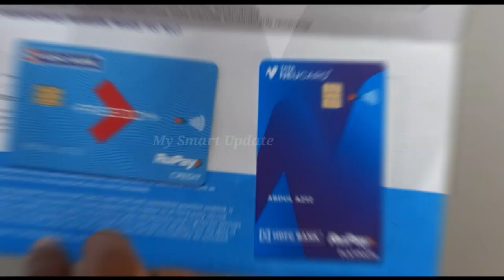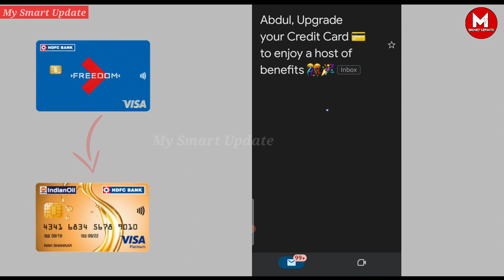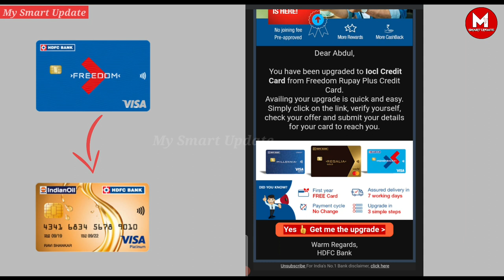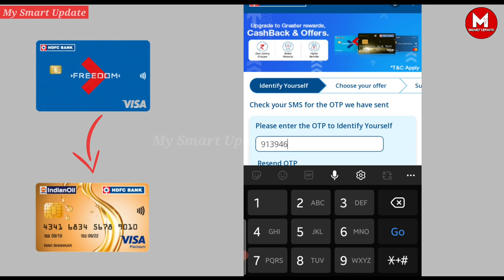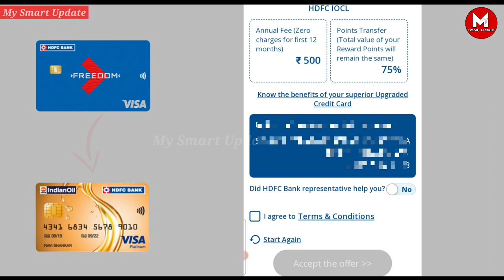How to Upgrade Hdfc Credit Card Online 2023 ¦ क्रेडिट कार्ड कैसे चेंज करे घर बैठे । Credit Card 👌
How to Upgrade Hdfc Credit Card Online 2023 ¦ क्रेडिट कार्ड कैसे चेंज करे घर बैठे । Hdfc Bank Card 👌। Hdfc Bank Credit Card Upgrade kaise kare

Social Media